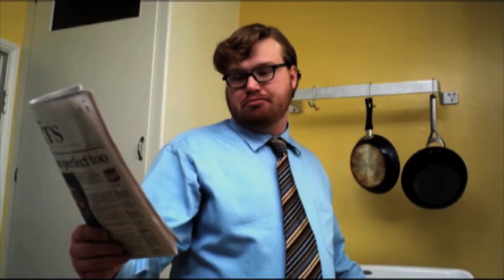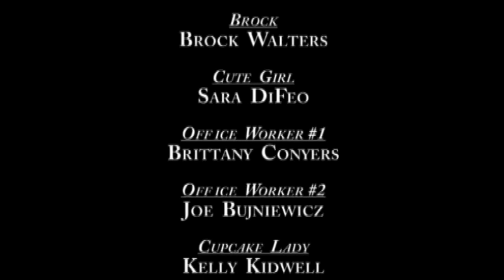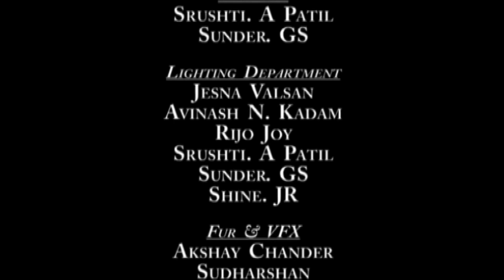"My Peeps" - a Kabillion Original (K.O.)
Will this hungry putz ever make it through the day without starving?! How's he supposed to catch a meal?! LET A MAN EAT!!Kabillion!